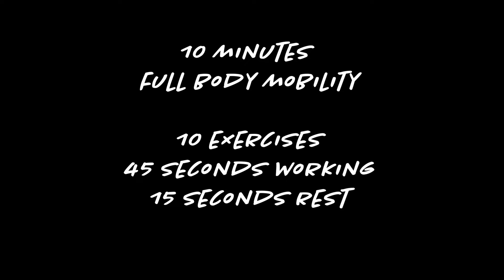Enhanced Mobility in 10 minutes - Follow Along for Strength and Flexibility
Join me on this 10 full body mobility follow along. We will work on our upper and lower body focusing on strength and mobility. This routine can be done fully without any equipment.

This full body routine will help on strengthen your legs, your abductors, your glutes, your arms and your core. We will try some classic exercises, like push ups, focusing on opening our lower back and stretching the hamstring. We will also open our chest with a bridge and work on our balance and core stability.

Exercises in this routine will work on strengthening and lengthening your glutes, quadriceps, abductors, adductors, calves, hip flexors, ankles, chest, shoulders, front deltoids, triceps, wrists, forearms, laterals, abdominals, deep core. It will also help mobilizing your thoracic spine, upper chest, middle back and hips.